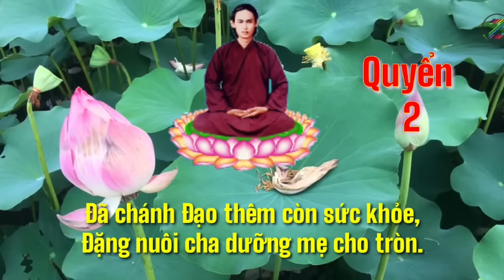Sấm Giảng Quyển 2 ( có chữ ). Kệ dân của người khùng . Sấm Giảng - Thi Văn Giáo Lý PGHH